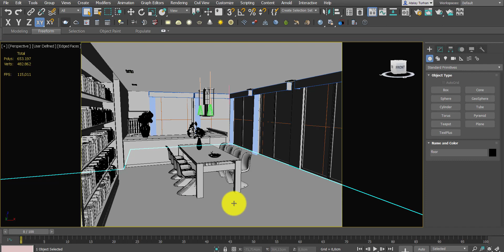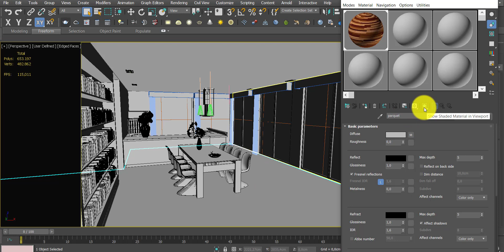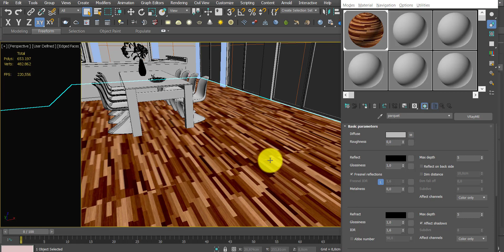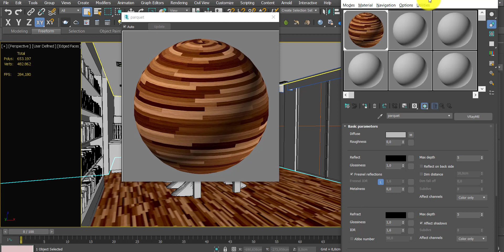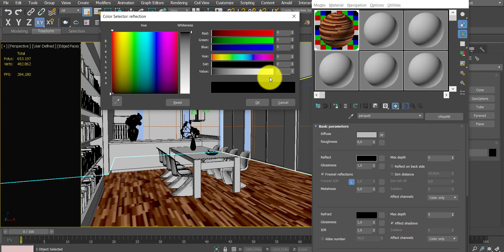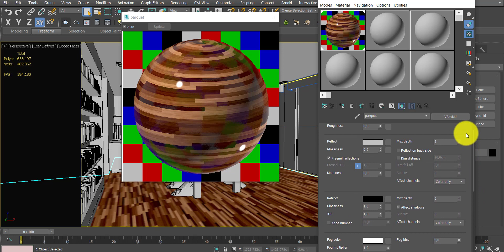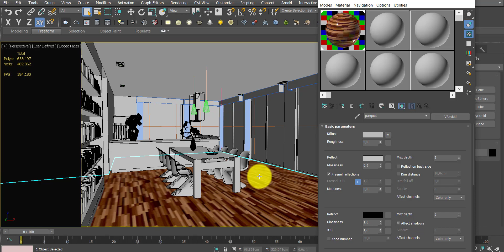#2 Vray Parquet Texture & Material Editor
#2 Vray Parke Dokusu & Materyal Editör
1. Season : Kitchen / 1. Sezon : Mutfak